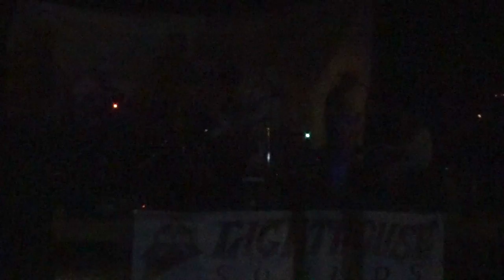Polyshades - FRamily Fest.com - (Full Set) Lighthouse Sounds.com Stage 2 08/04/2018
Cody Hale - Guitar
Nathan Luck - Guitar, Vocals
Ricky Wilson - Bass, Vocals
Zachary Toner - Drums
Sebastian Raich- Percussion
Drew Meadows - Organ/Keys

Live performance at Framily Fest in Effingham, Illinois, includes liquid light show performed by Travis Shook aka Liquid Trevor using oils and overhead projectors.  Anyone who has seen Polyshades knows that this old school light show can cause power outages.

If you want to see more videos, please help with a donation.

0:00 introduction by Jennifer Nelson (Family Fest host)
04:24 Out of Place from the 2017 Mirrors of Man release

08:34 Blue Door Blues from the 2018 Fish Food release
13:30 Death on 6 (Fish Food)
16:38 Blooms (Fish Food)
18:58 Power outage Cicadas
20:12 Cacti Tree (Fish Food)
22:33 Another power outage w Cicadas
23:50 One by One (Fish Food)

29:20 MC Jennifer Nelson (Family Fest Host)

Post mix by
Alex Honke

additional video Shane Calhoun